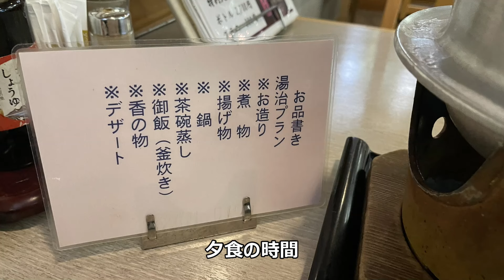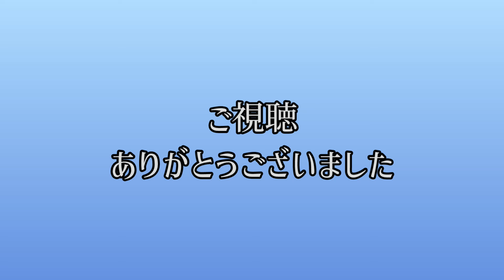函館ひろめ荘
函館ひろめ荘の様子